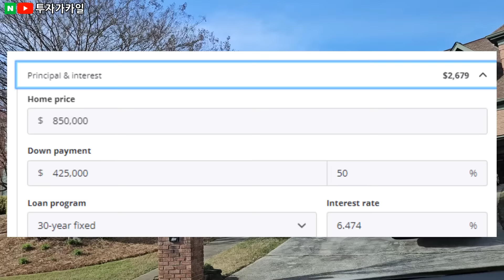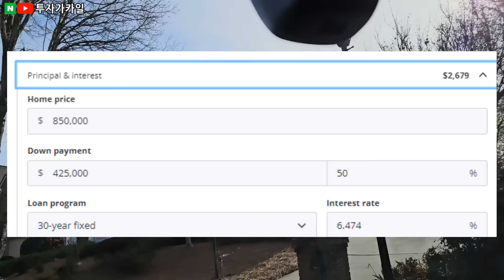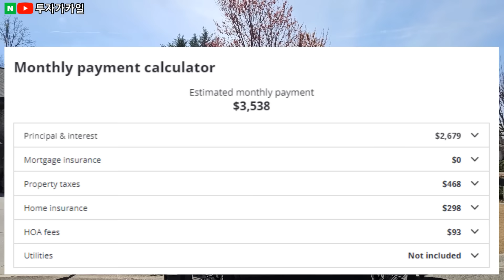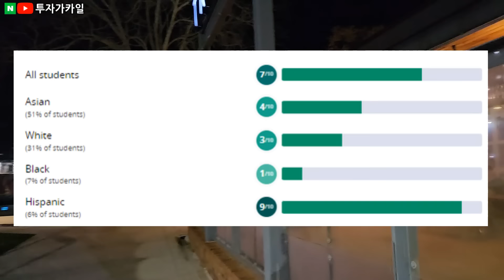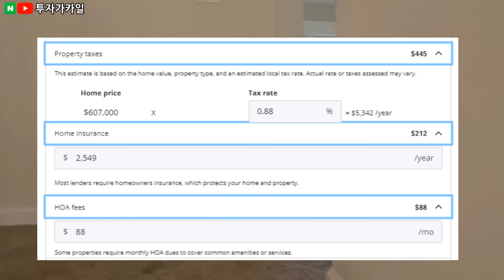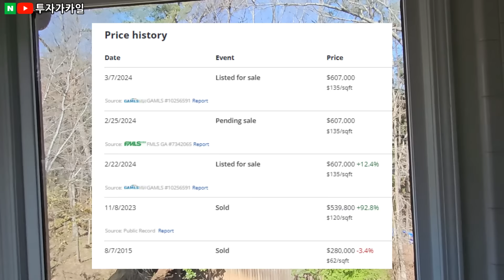조지아 아틀란타 임장기. 60만불,80만불 집 사면 한달에 나가는 비용은?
플로리다 올랜도 다녀오면서 조지아 애틀란타 경유했습니다.
아틀란타  오픈하우스도 다녀왔고 영상공유합니다.
한국인 많이 사는 둘루쓰. 수와니, 알파레타,존스크릭, 뷰포드